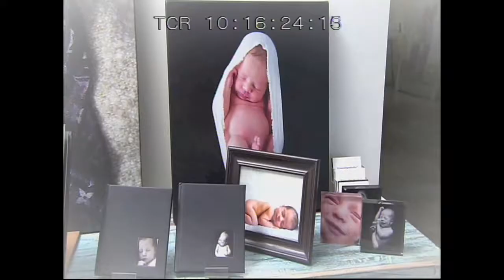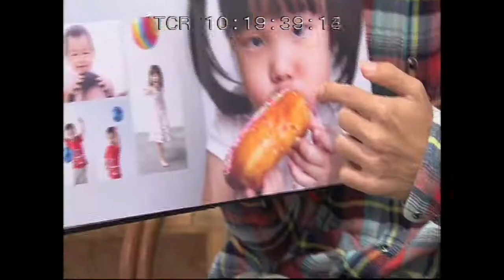Channel U Interview on Newborn Photography - Tomato Photo Studio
TV interview with Channel U on Newborn Photography Trends. Shot around 2011/2012, Tomato Photo at the forefront of it all.

Experience an effortless newborn photography session at your home or our studio. Have these very special memories of the tinyness of your newborn baby preserved by Studio Owner & Multi-Award Winning Photographer, Hart Tan. Voted #1 Newborn Photographer in Singapore. Over 16 years experience in handling newborns with 24 hours edited image turnaround in time for your party. Simply relax and leave the rest to us. Even nannies approve.